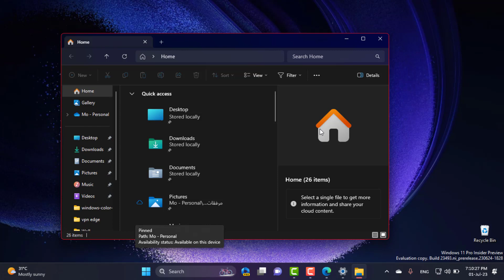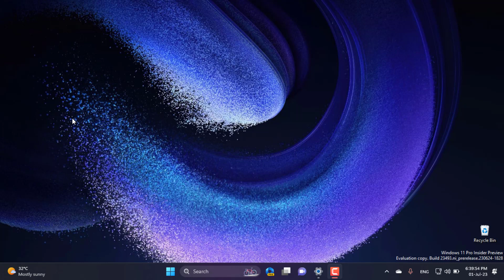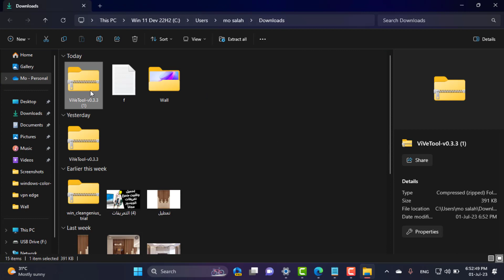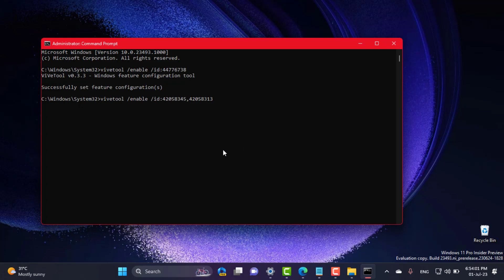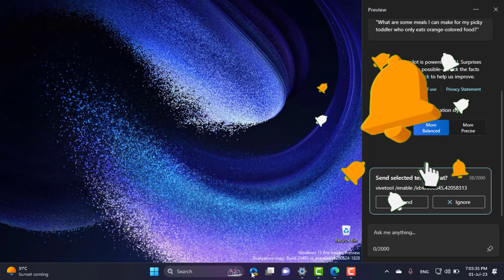تمكين مميزات ويندوز 11 الجديدة الخفية بعد أخر تحديث الـ Copilotوالصفحة الرئيسية للأعدادات أصدار23531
فى هذا الفيديو نستعرض عليكم طريقة تمكين مميزات ويندوز 11 الجديدة بعد أخر تحديث لنسخة dev الاصدار 23493 ميزة  الـ Copilot المساعد المركزى للذكاء الأصطناعى على الويندوز والصفحة الرئيسية الجديدة للأعدادات
مرفقات هذا الشرح:
موقع الViVeTool
المعرفات المستخدمة
Copilot: المساعد المركزى للذكاء الأصطناعى
vivetool /enable /id:44776738
الصفحة الرئيسية للأعدادات: Settings Home Page
vivetool /enable /id:42058345,42058313
الخلفية: